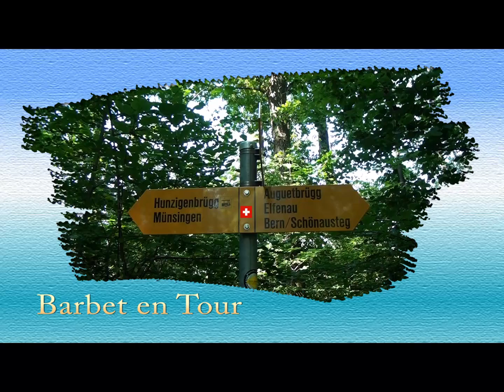Barbet en Tour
Layla, Cailin und Aragon an der Aare